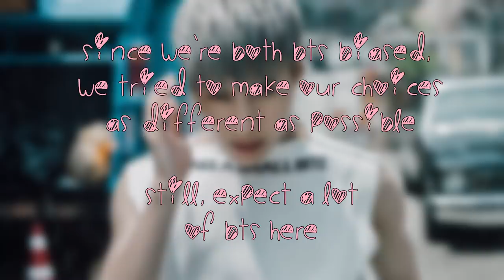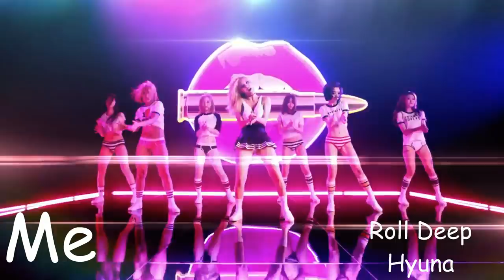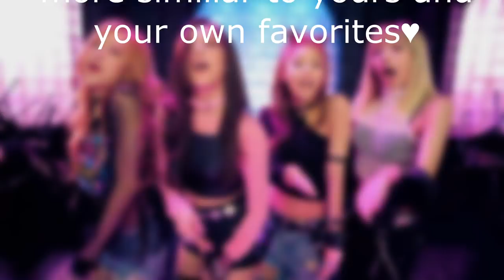ME VS MY SISTER